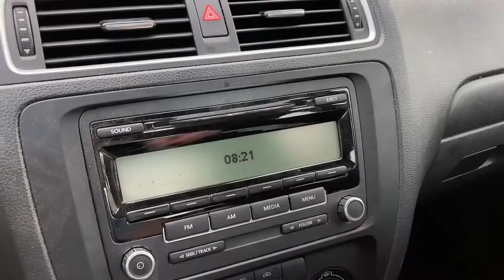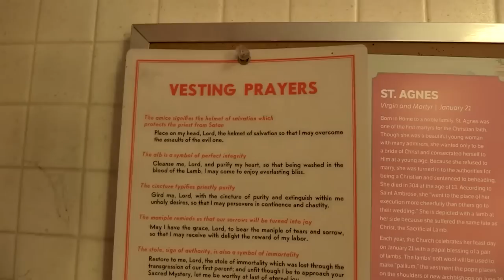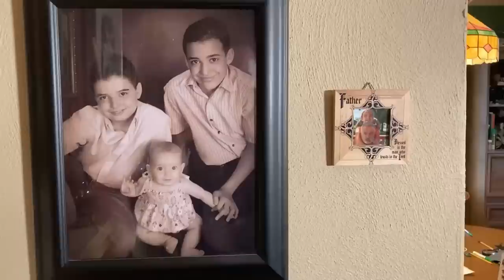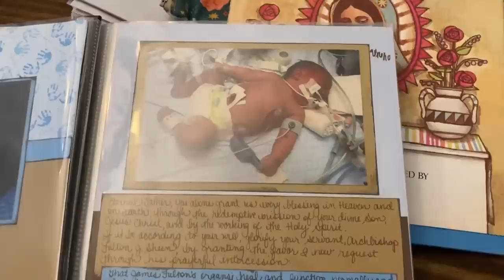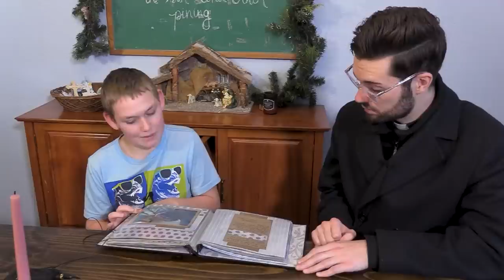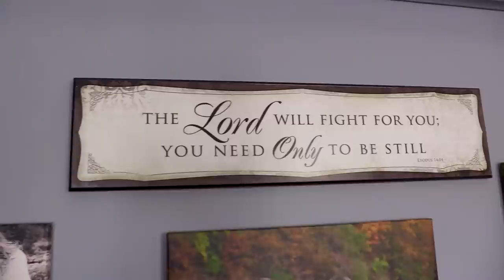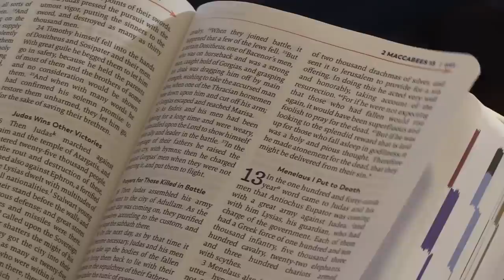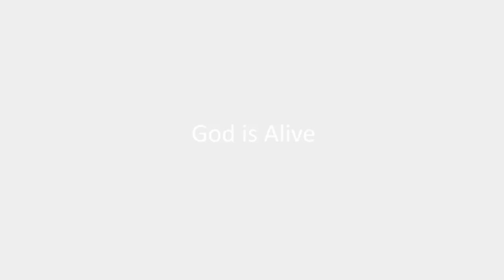God is Alive | Incredible stories of faith and miracles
Is God real? Does He hear prayers? Can God act in our lives? Do miracles actually happen?
Get inspired. Hope again. Fall in love with faith. An original documentary of five stories from Central Illinois that will move you and impact your relationship with God.

0:00 Intro
2:36 God uses little girl to answer prayer
12:07 From brokenness to forgiveness
25:45 Baby "raised from dead"
37:45 Finding Hope
48:45 Can prayer make a leg grow?
1:00:35 God is alive in you!

- - - WATCH - - -

- - - SOCIAL MEDIA - - -